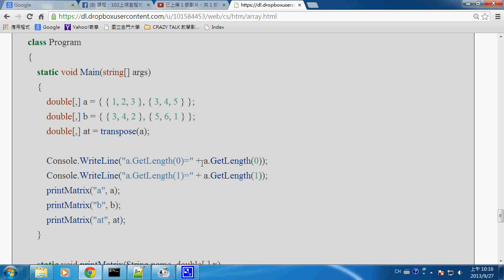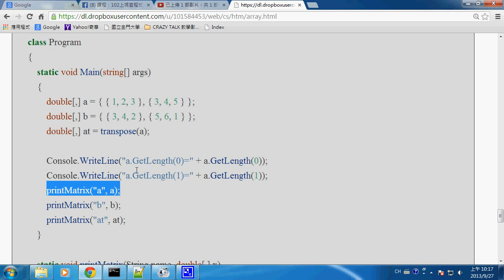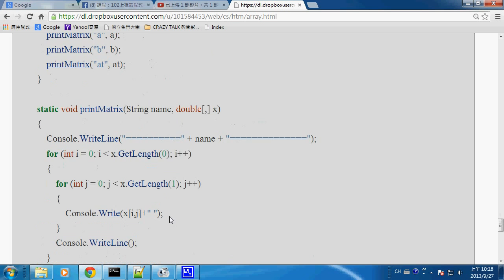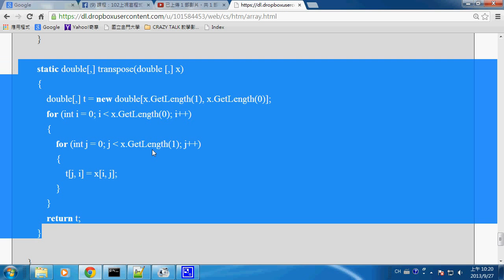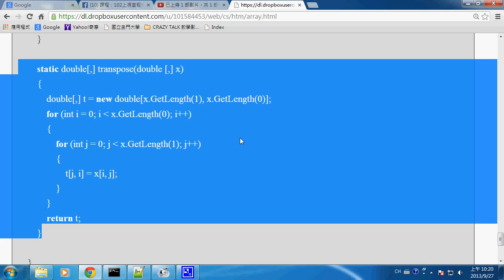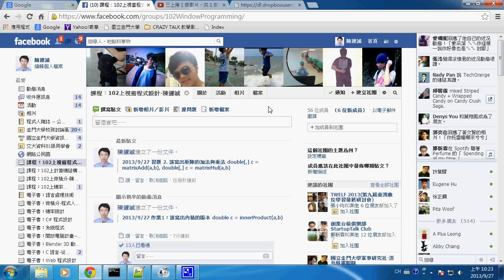視窗程式：C# 2 維陣列與矩陣 -- csMatrix